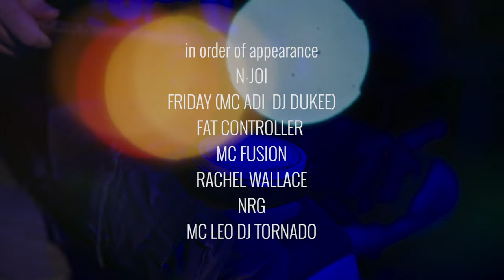N-JOI RACHEL WALLACE FAT CONTROLLER MC FUSION DAVOS KELLY LLORENNA OLD SKOOL FESTIVAL 2016 DAY 1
This is a documentary with interviews from the Old Skool Festival 2016 in Łódź , Poland on the 16th of September 2016.
Headlining performances by:
N-Joi
Friday (MC Adi DJ Dukee)
Fat Controller MC Fusion
Rachel Wallace
N.R.G.
MC Leo DJ Tornado
Damage INC
Oneplayz Martyna Sierminska
Rozalla
Butcher Jungle Drummer
Davos
Kelly Llorenna
Mark XTC

Created by: Lukasz Bukowiecki